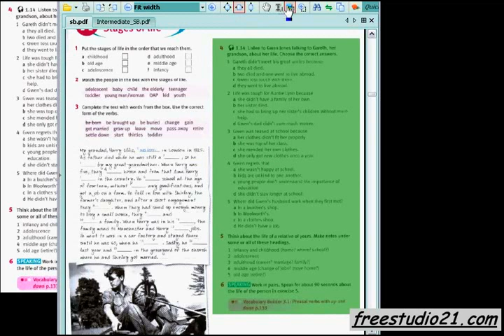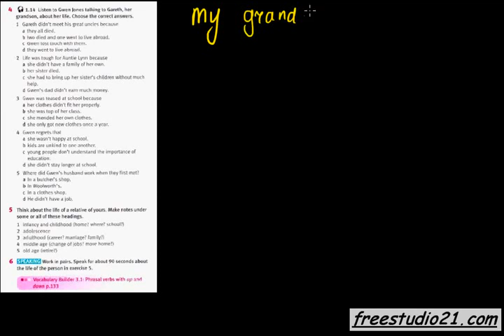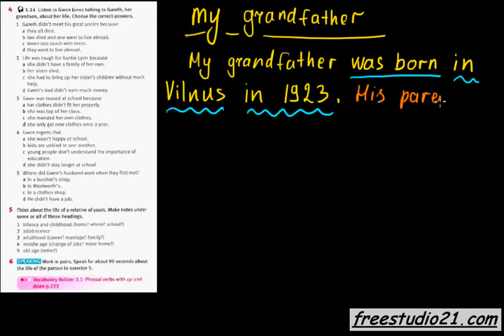Unit 3 | написание краткого рассказа-биографии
Образец рассказа о жизненном пути своего родственника с переводом, опорными фразами и рекомендациями по сочинению, написанию и говорению.